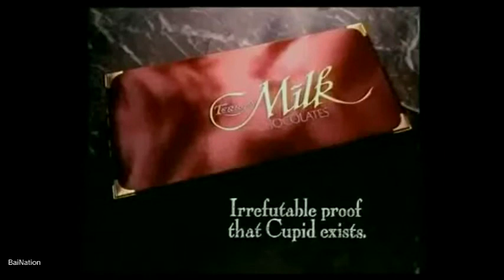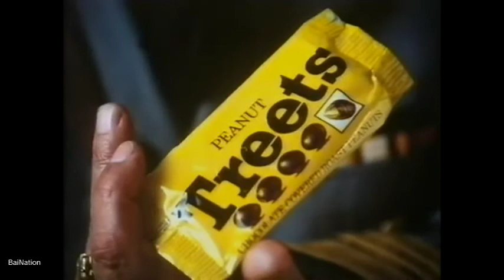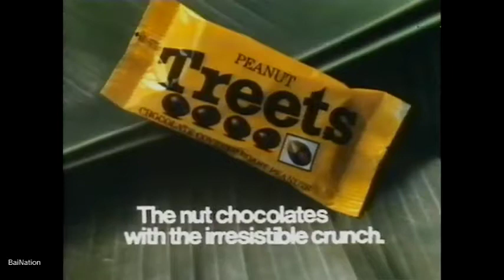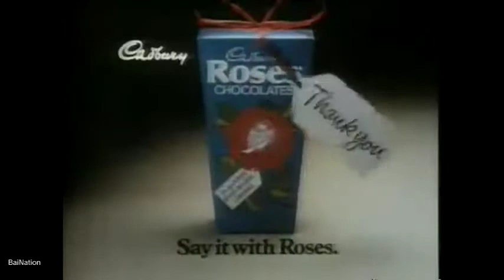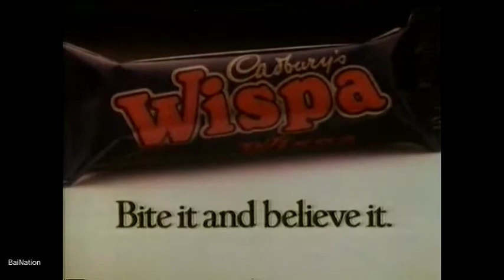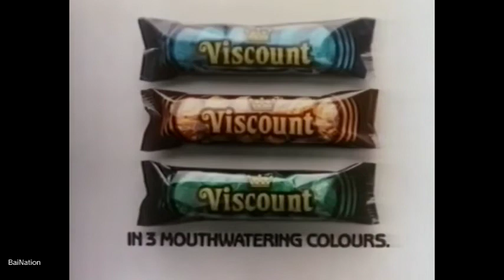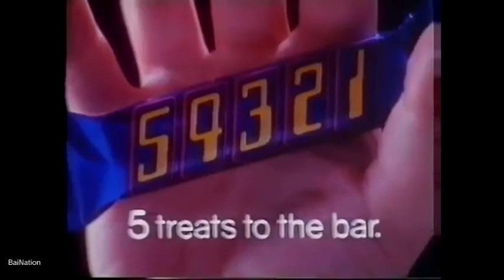1980's UK Chocolate Heaven : 80's UK TV Chocolate Product Adverts.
For all you chocolate lovers out there of a certain age that remember how good chocolate used to be in the 80's! This video contains a bumper twenty minutes of retro adverts or commercials if you like to transport you back to the 80's including some products that you will have forgotten all about that sadly no longer exist. Enjoy!